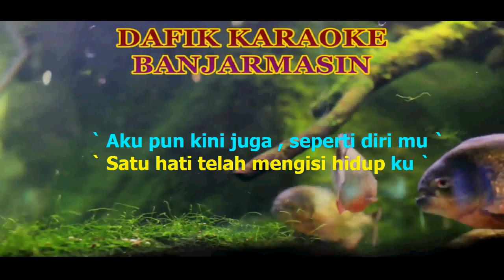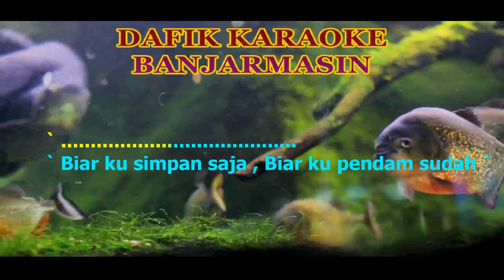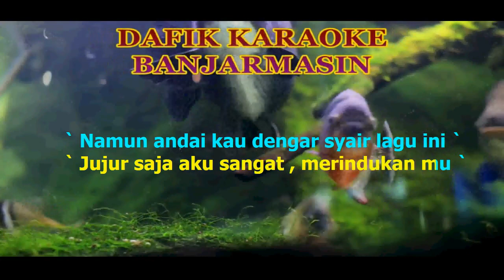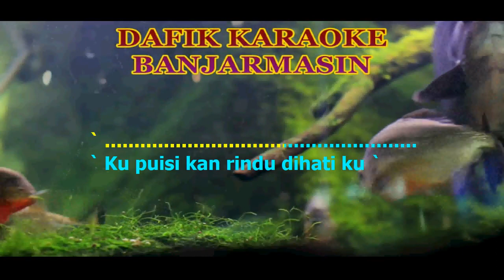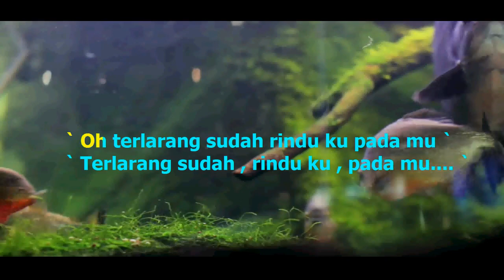Rindu Terlarang (Karaoke) Broery Marantika & Dewi Yull /Nada Asli Original Key C#m